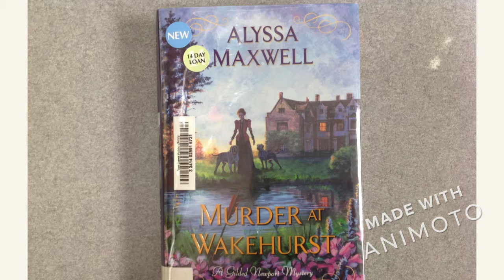New Mystery Books Early August 2021